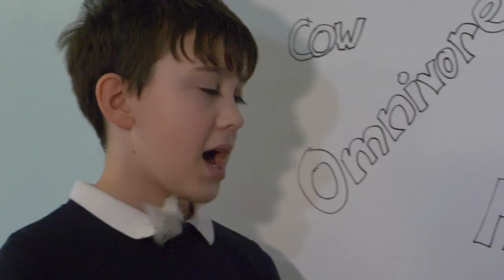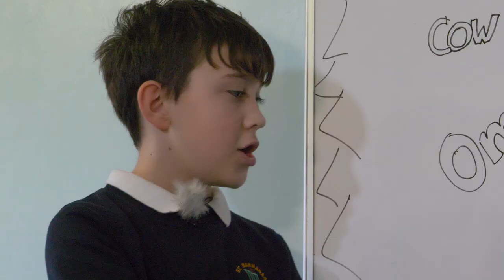Science Farm - The Food Chain - KS1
From farm to fork, the perfect example of a food chain. Students from St Barnabas Primary explain the food chain of the day's school dinner. Put your new found food chain knowledge into action with paper chains, animal masks and a whizzy quiz. Resources can be found here: